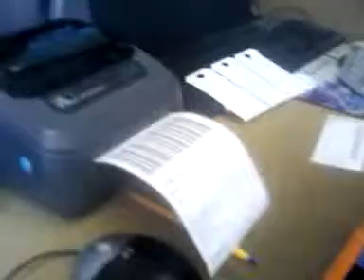Automating Hermes Labels Online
Quick example video of how Hermes Labels Online can be automated to produce a label using an exported CSV file. Previously the warehouse would have had to manually copy an paste or fill in the address information and then click print.